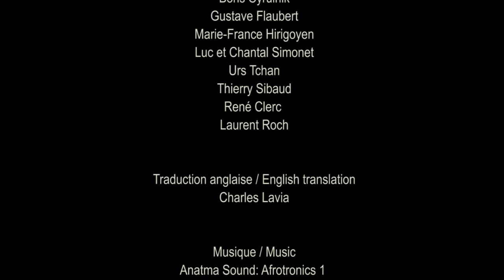MIREILLE LOUP- COMMUNAUTAIRE / Syndrome (Full HD, 2015)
Extrait de SYNDROME, Mireille Loup, 2015, Full HD, durée totale : 19'30''
Merci Dave, notre grand fédérateur !